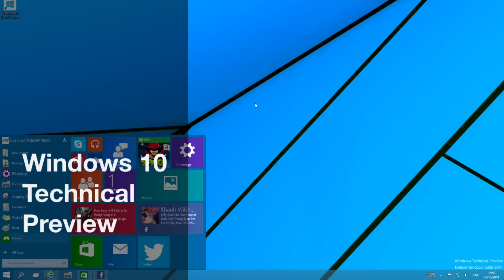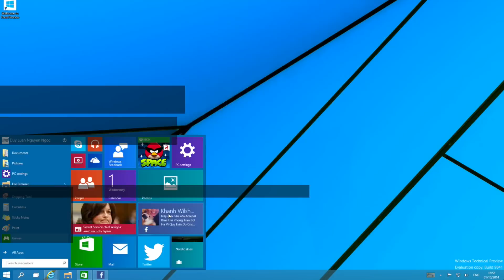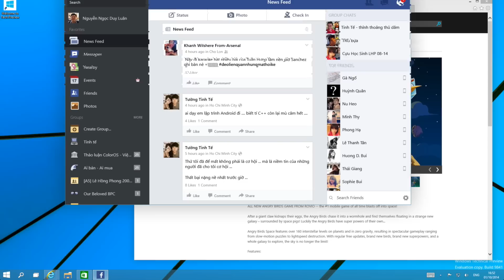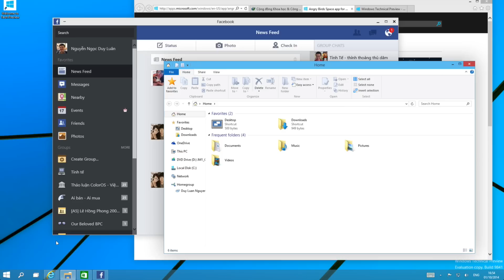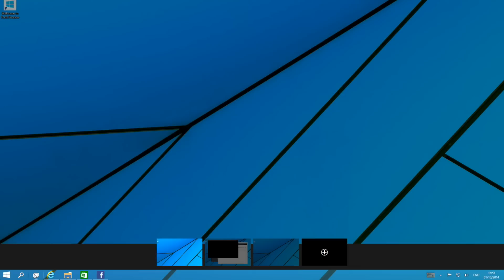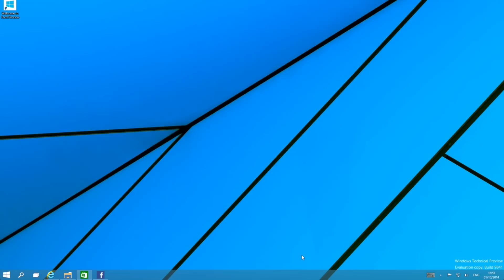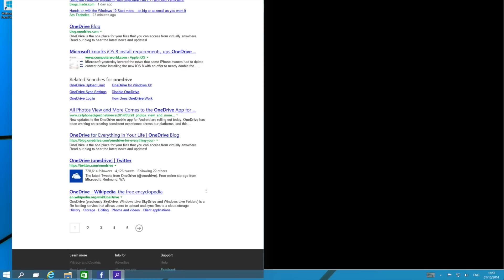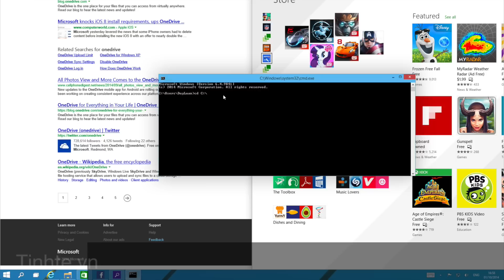Tinhte.vn - Windows 10 Technical Preview